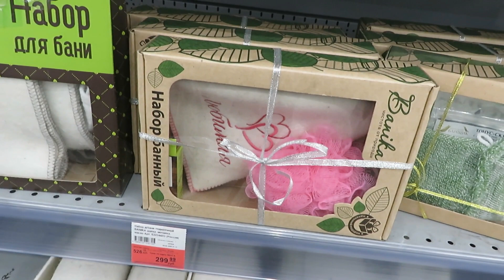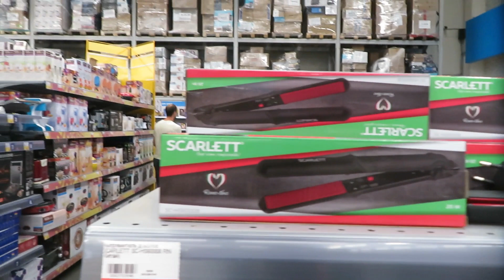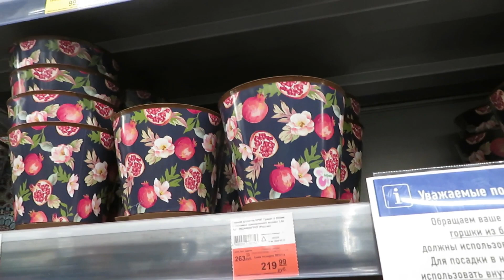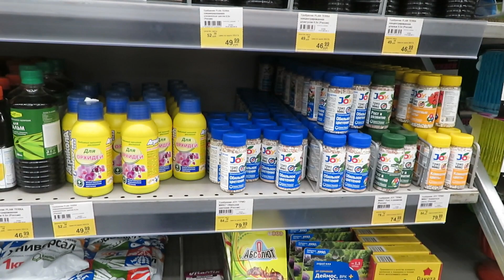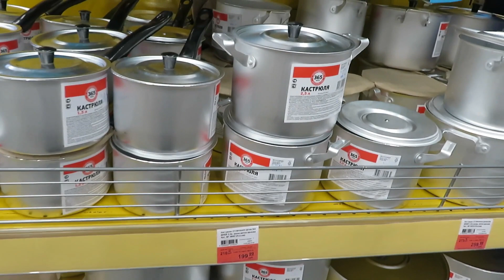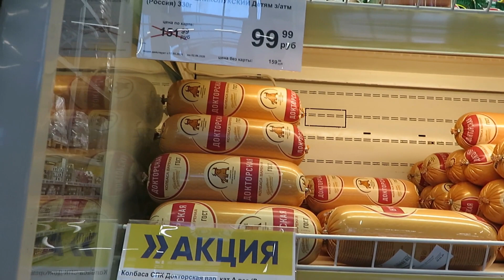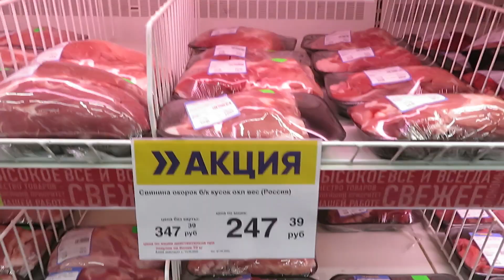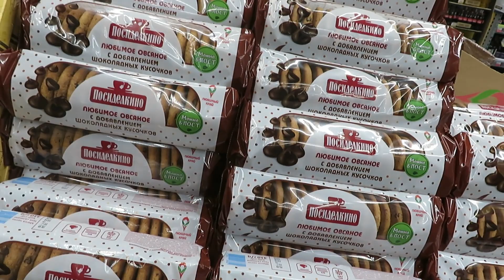\ЛЕНТА \ - Обзор разного товара на сегодня.Ассортимент,ЦЕНЫ и Акции!!Май 2020